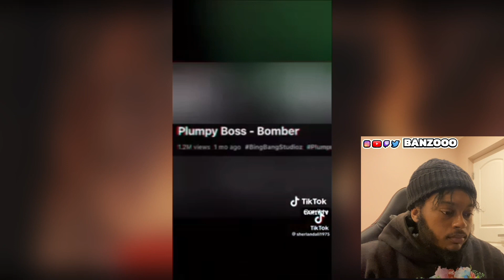HOW PRINCE SWANNY GOT INVOLVED IN THE MOST DEADLIEST GANG BEEF IN TRINIDAD AGAINST “PREZI”7️⃣🇹🇹 😳